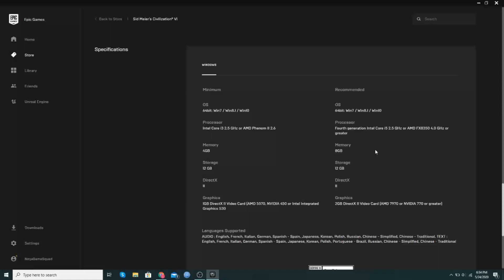Sid Meier’s Civilization VI - FREE on EPIC Games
Civilization VI offers new ways to interact with your world, expand your empire across the map, advance your culture, and compete against history’s greatest leaders to build a civilization that will stand the test of time.

EXPANSIVE EMPIRES

See the marvels of your empire spread across the map like never before. Each city spans multiple tiles so you can custom build your cities to take full advantage of the local terrain.
ACTIVE RESEARCH

Unlock boosts that speed your civilization’s progress through history. To advance more quickly, use your units to actively explore, develop your environment, and discover new cultures.
DYNAMIC DIPLOMACY

Interactions with other civilizations change over the course of the game, from primitive first interactions where conflict is a fact of life, to late game alliances and negotiations.
COMBINED ARMS

Expanding on the “one unit per tile” design, support units can now be embedded with other units, like anti-tank support with infantry, or a warrior with settlers. Similar units can also be combined to form powerful “Corps” units.
ENHANCED MULTIPLAYER

In addition to traditional multiplayer modes, cooperate and compete with your friends in a wide variety of situations all designed to be easily completed in a single session.

A CIV FOR ALL PLAYERS

Civilization VI provides veteran players new ways to build and tune their civilization for the greatest chance of success. New tutorial systems introduce new players to the underlying concepts so they can easily get started.